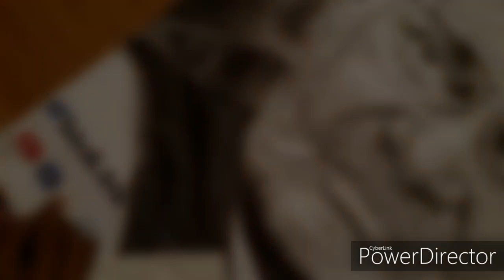Drawing Atal Bihari Vajpayee /Prime Minister of India (1998–2004) / Subodh Arts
Welcome to Subodh Arts,

Atal Bihari Vajpayee BR PV was an Indian politician who thrice served as the Prime Minister of India, first for a term of 13 days in 1996, for a period of eleven months from 1998 to 1999, and then for a full term from 1999 to 2004.

Born: 25 December 1924, Gwalior
Died: 16 August 2018, All India Institute of Medical Sciences, Delhi
Previous offices: Prime Minister of India (1998–2004), MORE
Education: Lakshmibai College, DAV College, Kanpur